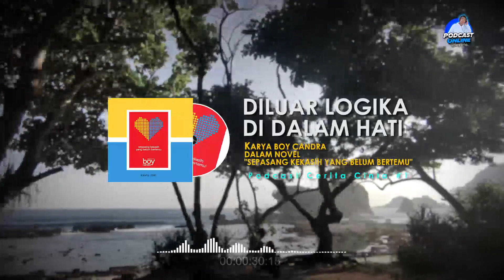DI LUAR LOGIKA, DI DALAM HATI - BOY CANDRA | PODCAST ONLINE CERITA CINTA #1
DI LUAR LOGIKA, DI DALAM HATI
dari Novel Karya Boy Candra "SEPASANG KEKASIH YANG BELUM BERTEMU"

Buat kamu yang mau gabung atau mau berbagi cerita di Podcast Online Bareng Risky boleh langsung Whatsapp di no 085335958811 (Whatsapp Only) aku tunggu !!!